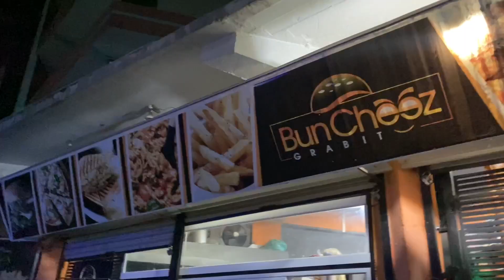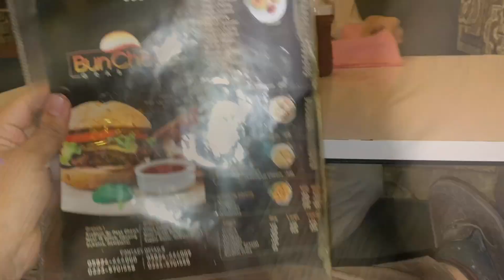Kahuta sy lekar rawlakot ka safar bike pe 😍